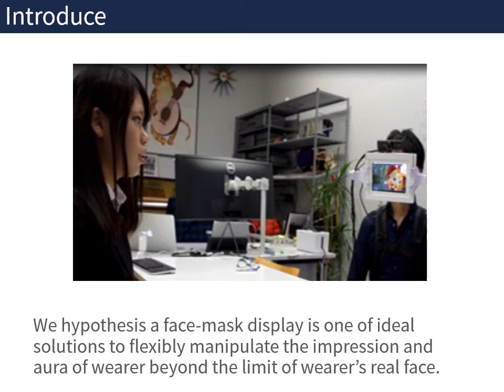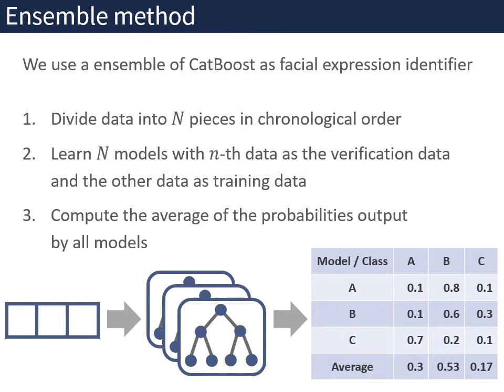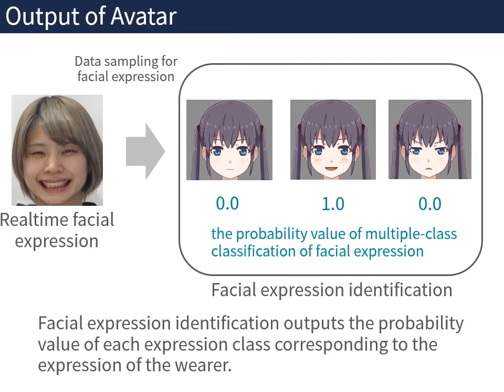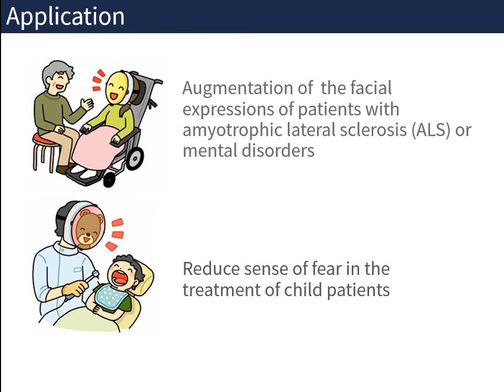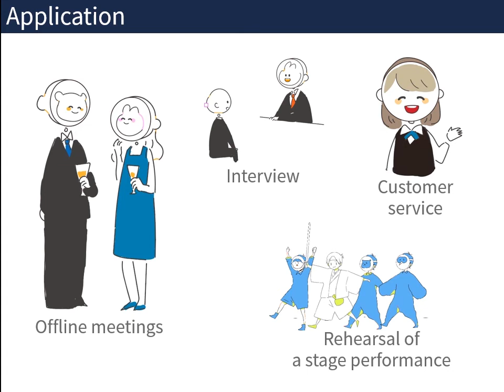Demo: e2-MaskZ: a Mask-type Display with Facial Expression Identification ...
e2-MaskZ: a Mask-type Display with Facial Expression Identification using Embedded Photo Reflective Sensors -- Akino Umezawa, Yoshinari Takegawa, Katsuhiro Suzuki, Katsutoshi Masai, Yuta Sugiura, Maki Sugimoto, Yutaka Tokuda, Diego Martinez Plasencia, Sriram Subramanian, Masafumi Takahashi, Hiroaki Taka and Keiji Hirata